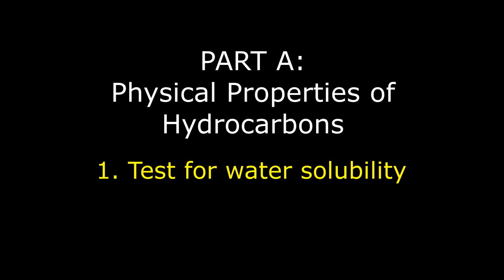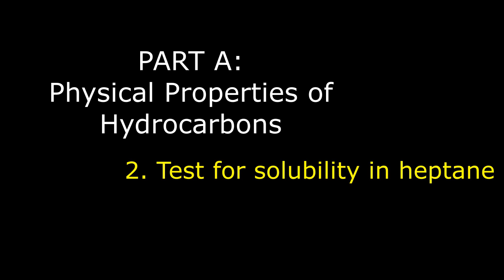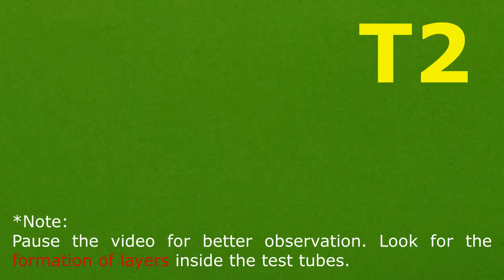CHM258: Reaction of Hydrocarbons and Alkyl Halide (PART A)